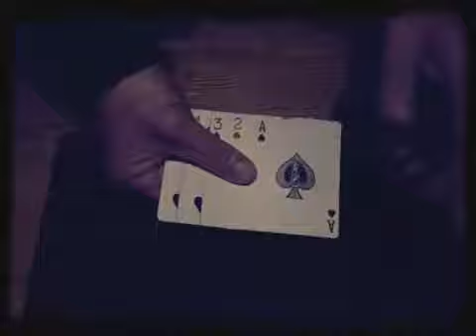Size Surprise !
A real surprise !  A really quick, very easy to learn, visual fun card effect !